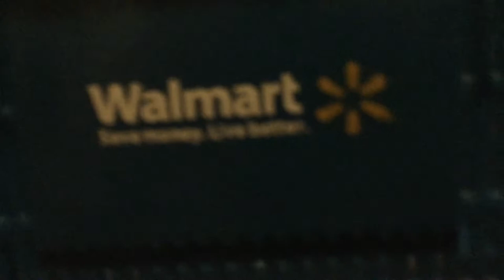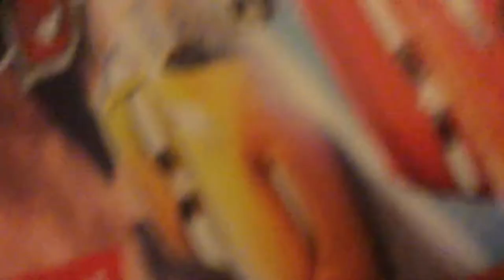Review of a Walmart shopping basket and a Nintendo switch/switch lite case and other things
This is a review of a toy Walmart shopping basket and a Nintendo switch/switch lite case and a Nintendo switch game and a little wind up chick which is cute and I did not talk in this video because it was night and the game was cars 3 for my Nintendo switch lite and it is not in the game case because it was in a case where the games can be placed and in the Walmart shopping basket the food and drinks were not real they are pretend and also the things I need to complete my Walmart is a toy Walmart shopping cart and a Walmart truck and the shopping basket has a handle so you can pretend to go shopping with it and hopefully you enjoy this video.